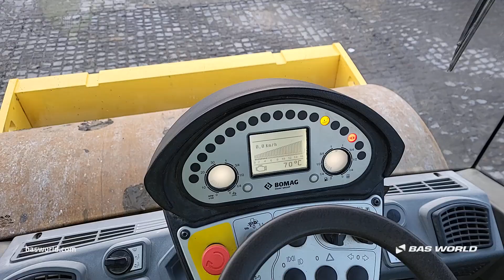70227073 Bomag BW177 DH-5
Bomag BW177 DH-5